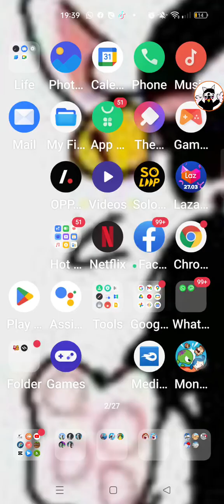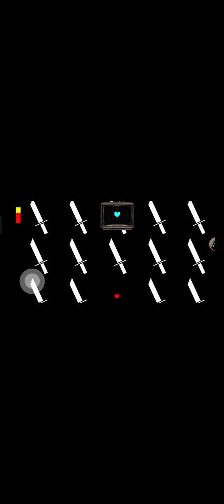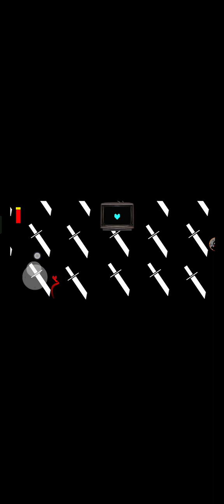omega flowey mobile game